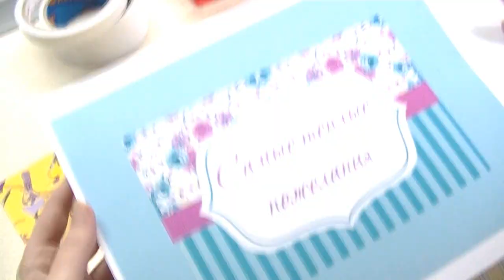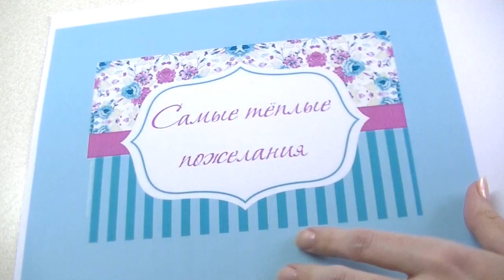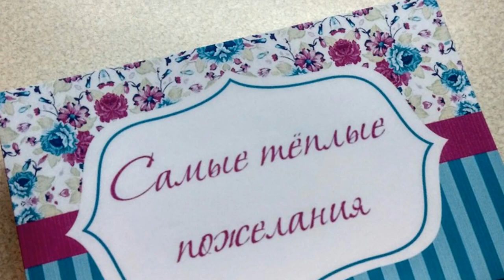DIY | Коробочка ручной работы | Мастеркласс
ТАКЖЕ НЕ ЗАБУДЬТЕ ПОСМОТРЕТЬ МОИ ПРЕДЫДУЩИЕ ВИДЕО!